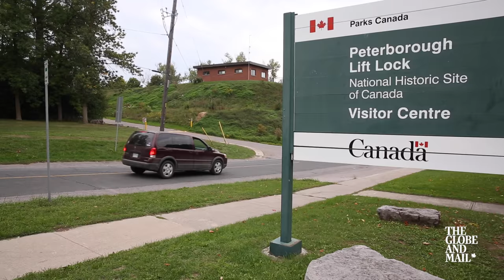What people in Maryam Monsef's riding think of her origin story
Liberal MP Maryam Monsef has confirmed that she was born in Iran, not Afghanistan, as she had previously stated. The Globe visited her riding in Ontario to see what locals make of the story.